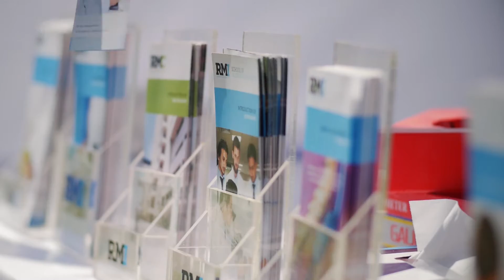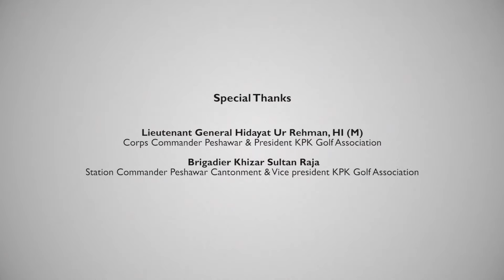2nd RMI Open Golf Tournament, 2016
2nd RMI Open Golf tournament was held on 25-27 March, 2016.

Shabbir wins 2nd RMI National Open Golf title
Pakistan No 1 golfer Shabbir Iqbal lifted the 2nd RMI Open Golf Tournament trophy played at Peshawar Golf Club..
‪#‎RMIopen‬ ‪#‎GolfRMI‬ ‪#‎GolfTournament‬ ‪#‎Golf‬ ‪#‎Golfcourse‬ ‪#‎Golfclub‬ ‪#‎PGF‬ ‪#‎PGA‬ ‪#‎pakistangolffederation‬
‪#‎kpk‬ ‪#‎Tournament‬